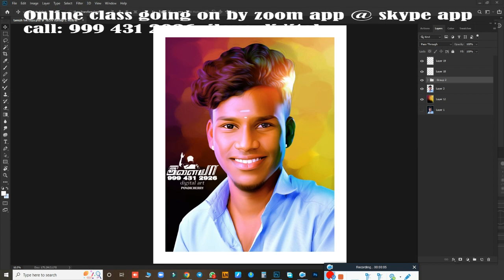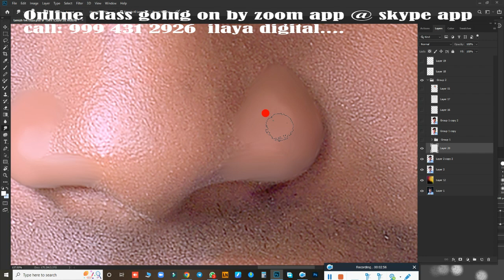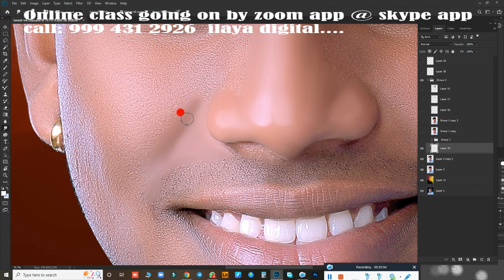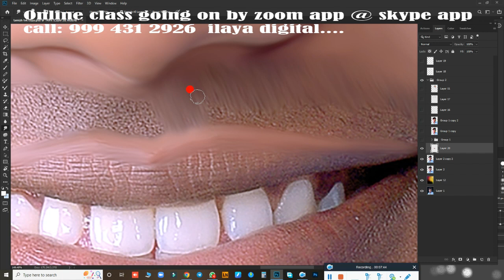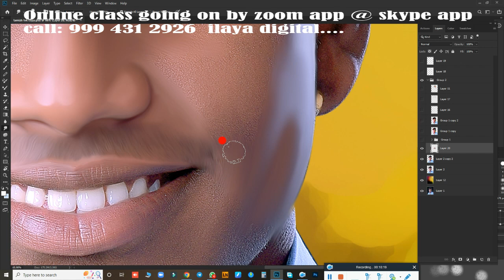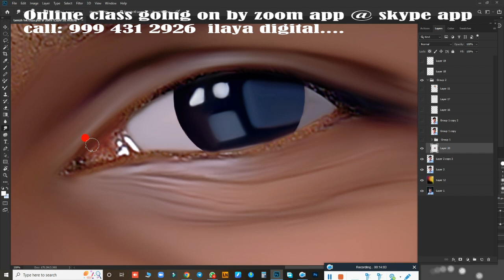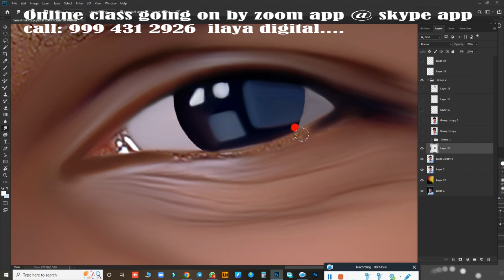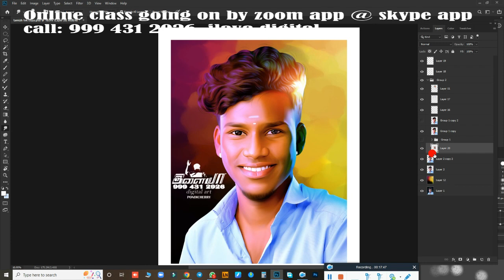Normal man photo/New Digital painting /Tamil and English/Digital Painting tips/ Tutorial